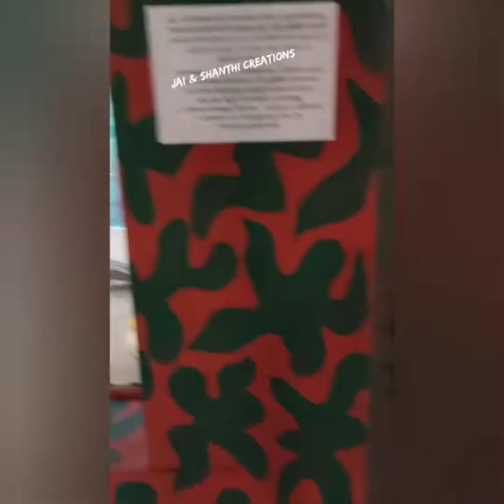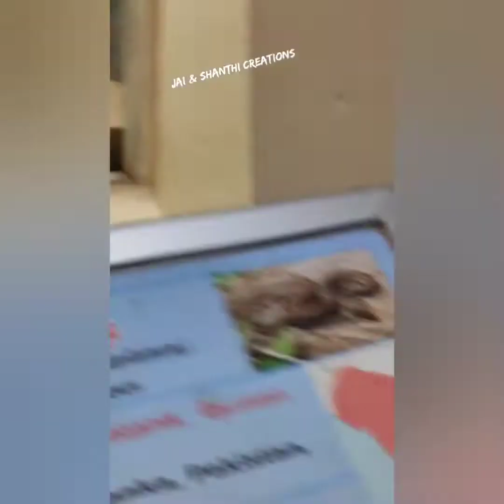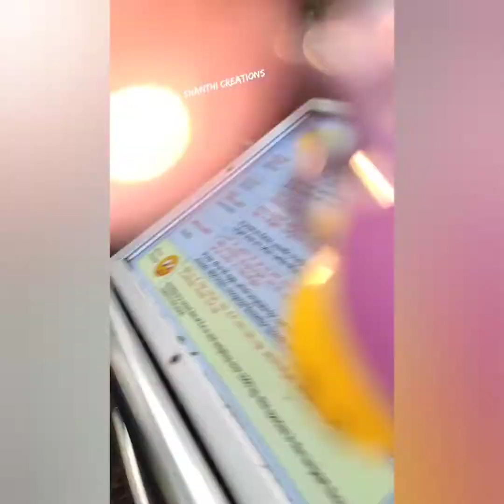Guindy National Park ## Chennai Snake park#